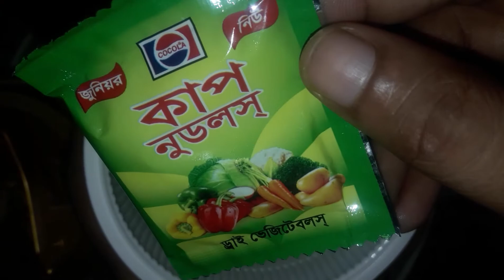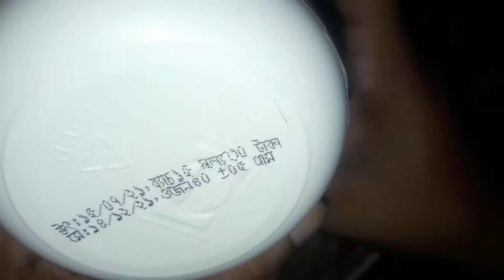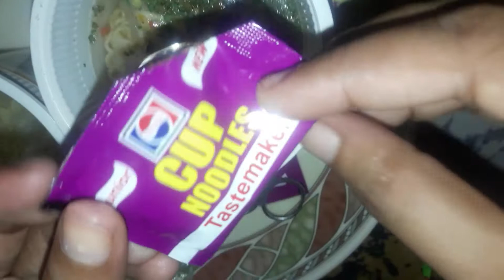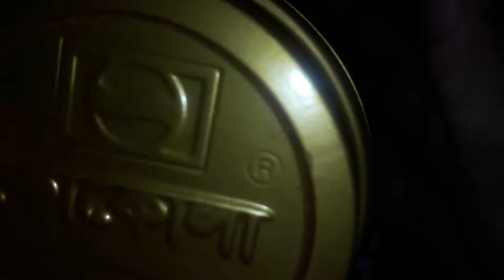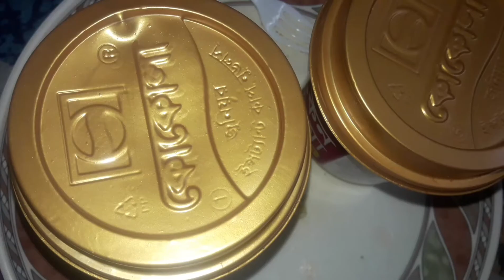কোকোলা কাপ নুডুলস ঝটপট সময় তৈরি করুন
কোকোলা কাপ নুডুলস এর খাওয়ার পদ্ধতি